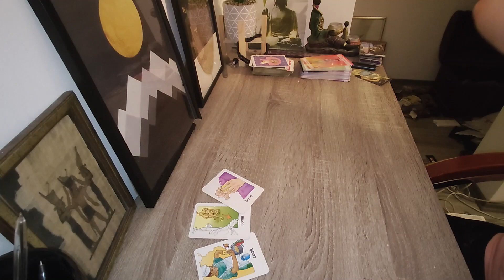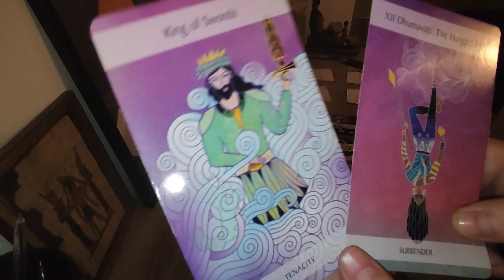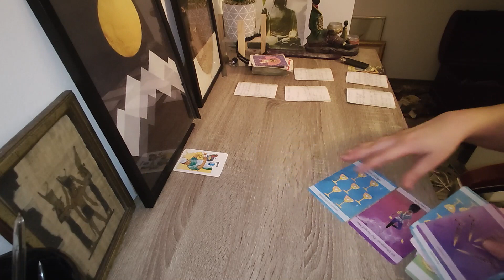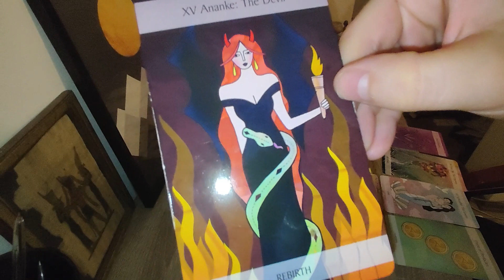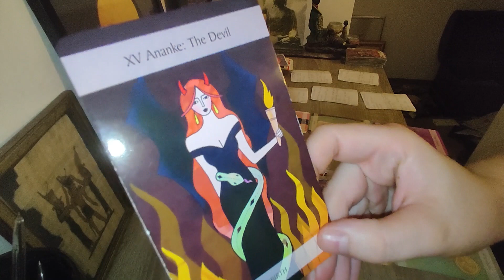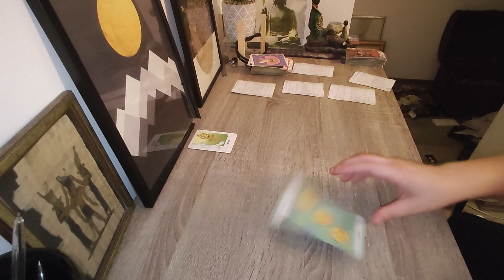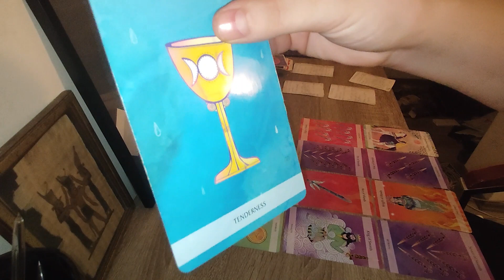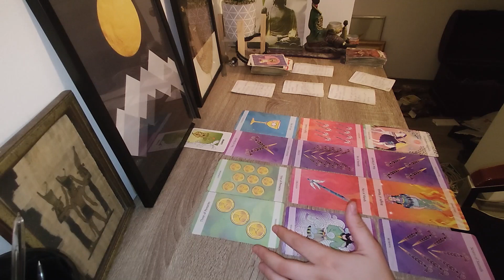How does your crush see you pick a card tarot reading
This is How does your crush see you pick a card tarot reading. We are exploring your crush and their current thoughts , feelings and impression. Pick more piles if you have more crushes or are all up for more of material. Tiemstamps- cook 01:50, have 17:14, come 30:50.

All my readings are for entertainment + guidance purposes. Tarot is never 100 % accurate nor should be taken as the ultimate /most exact truth. The ultimate outcomes are between you and The Highest.